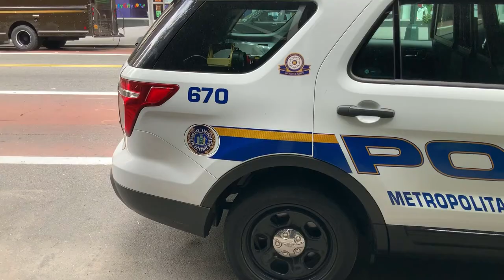Police Stock Footage | Law Enforcement B-Roll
These clips are great for making YouTube videos and tutorials. If you’re a filmmaker or make content in need of law enforcement b-roll cutaways or filler video these can add production quality to your projects. Also a great resource for instructors and teachers looking to create how-to videos for their followers.